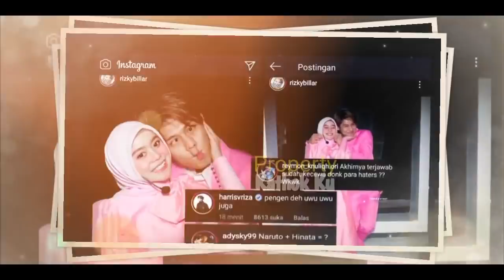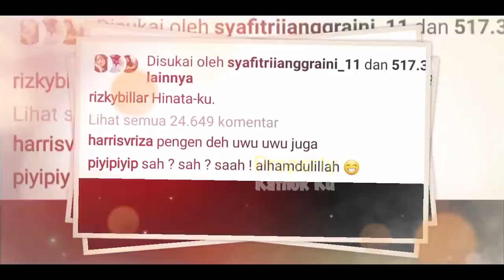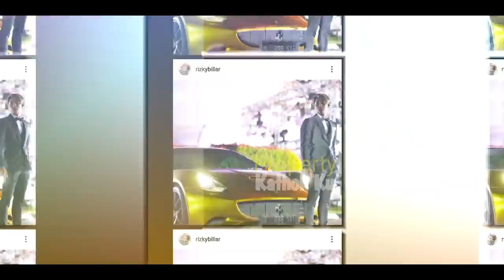Lesty Billar Lagi2 Kepergok SEMESRA INI! Rencanakan Hari BAHAGIA?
Jangan Lupa: _
Thankz!!..